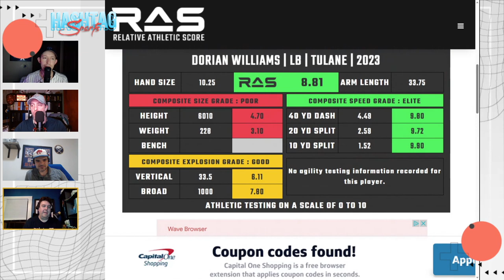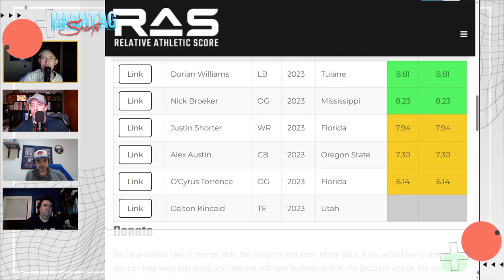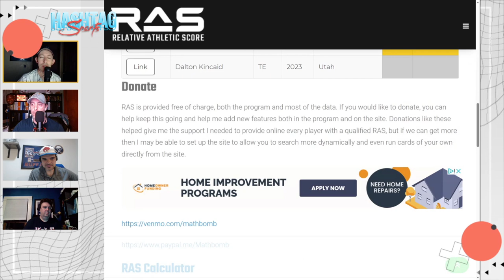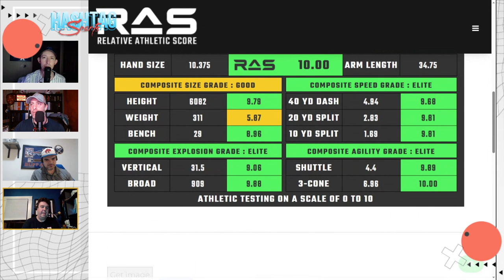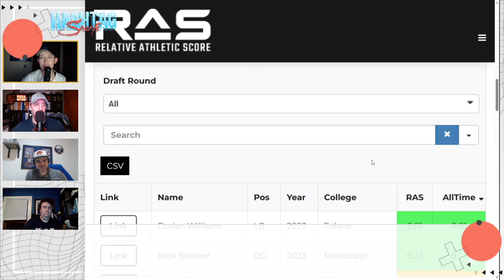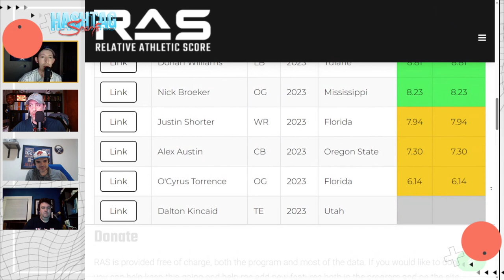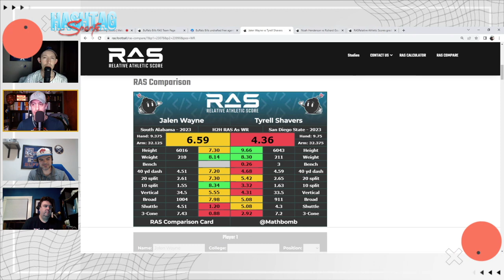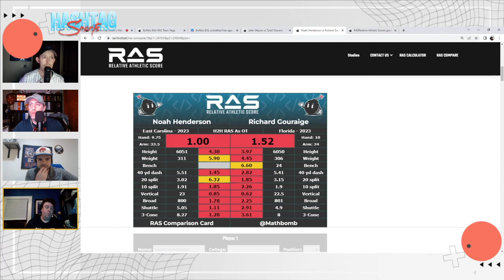Breaking Down the Bills RAS Scores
What is the RAS Score and why is it vital to evaluating talent at the NFL Level?  Hashtag Sports with the help of Ryan Lasal from RocSportsNet take a look at the drafted class and current players on the Bills roster and what their RAS score means.

Ryan Lasal Twitter: @RyanLasal_RSN